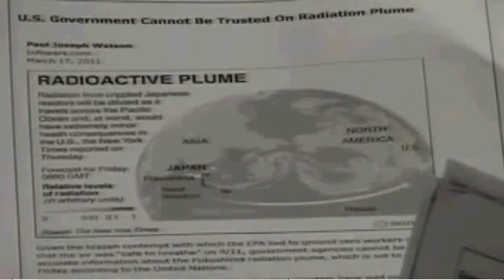Alex Jones: Chernobyl compared to Japan's Fukushima disaster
My first Alex Jones video - hey, when the man is right, he is right, HORRIBLY so.  Thanks!  It's an old video, but it's becoming more and more relevant as the Fukushima disaster progresses.

And, where are the EPA, NRC, CNN and the rest of the mainstream media?  Don't forget the Congress and our dear Executive Branch!  Oh, the Congress and NRC are busy placating the nuke industry (currently, by preparing to "assassinate" Jaczko for having the audacity to appear to interfere with the nuclear status quo and the rest of the government is dealing with the Strait of Hormuz situation. C'est la vie - right?

(lame joke, great video)

See also:
Nuclear News and Updates: